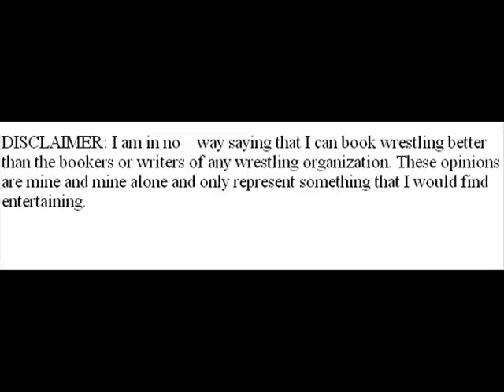Re-Gimmick #2 Alicia Fox and Robbie E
Alicia Fox and Robbie E